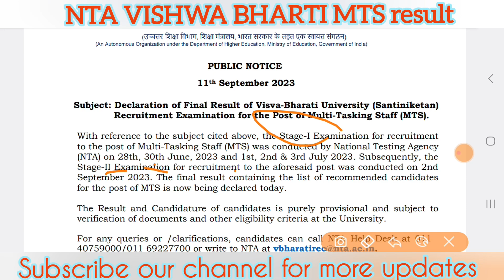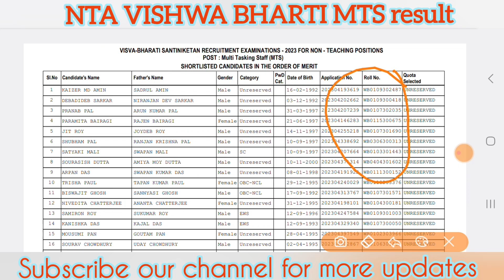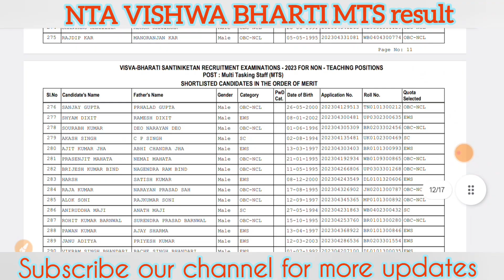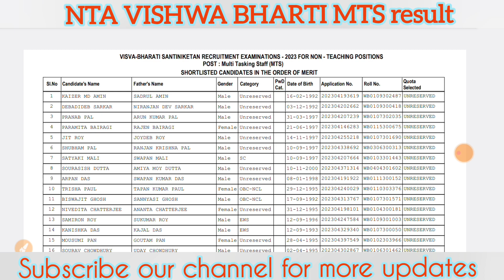vishwa bharti result|| Vishwa bharti mts result out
vishwa bharti mts result
vishwa bharti mts exam syllabus
vishwa bharti mts answer key
visva bharati mts syllabus
vishwa bharti mts form kaise bhare
vishwa bharati mts result
vishwa bharti mts classes
vishwa bharti mts exam date
visva bharati mts salary
visva bharati mts previous year
question paper